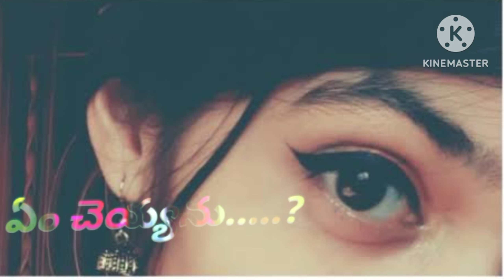ea chudali ani matladalini vachha cheli whatsup statues @manacreativitychannel4923#mana#trending